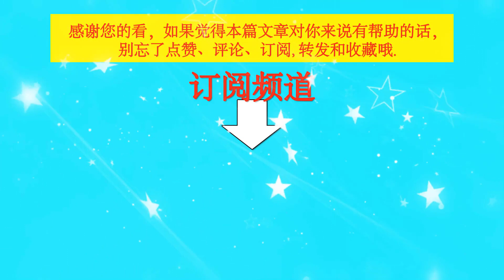新电影预热，王一博又被指责，再现另类宣传，洗广场炸词条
新电影预热，王一博又被指责，再现另类宣传，洗广场炸词条 | TGN Star News